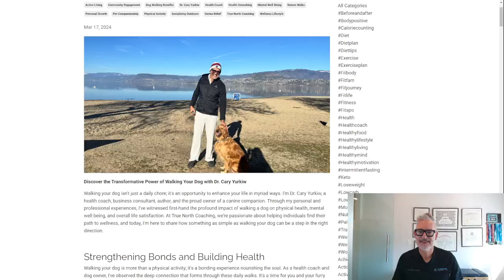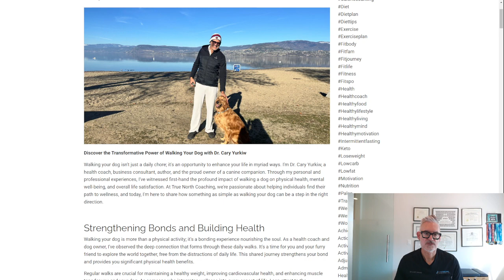Boost Your Health with Dr. Cary Yurkiw: Dog Walking's Surprising Benefits!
Join Dr. Cary Yurkiw, esteemed health coach and author, as he shares the surprising benefits of walking your dog for both you and your furry friend. Discover how this simple activity can improve your mental and physical well-being, deepen community connections, and enhance mindfulness. Dr. Yurkiw is currently welcoming new clients at True North Coaching.